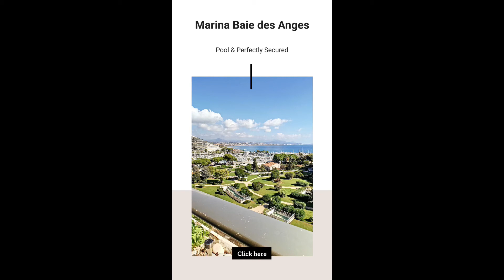Studio Marina Baie des Anges with panoramic view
SALE APARTMENT 1P VILLENEUVE-LOUBET MARINA BAIE DES ANGES TERRACE SEA VIEW!
At the heart of the famous Marina Baie des Anges, between Nice and Antibes, a beautiful studio apartment with a cabine of 25m2.
Situated on the 10th floor, enjoying panoramic views' of the sea and the harbor of the Marina.
Quietly located, the residence has large green areas, a pool and is perfectly secure.
Close to all amenities, train station, buses, restaurants and shops.